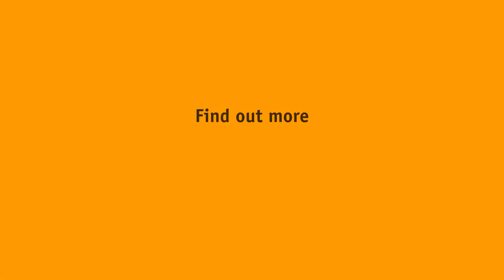Case Study: Casual Arts Grows Revenue on Amazon Appstore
Casual Arts explains how life has changed for them since winning the Amazon Developer Spotlight. Become an Amazon Developer